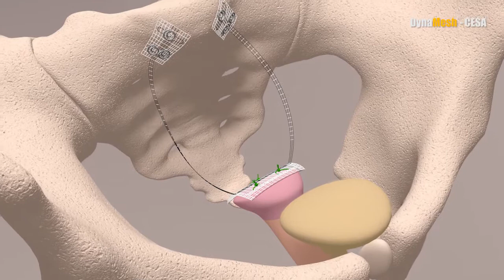DynaMesh®-CESA - Animation: Cervicosacropexy - Bilateral Fixation - Level Promontory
Animation on the medical device: DynaMesh®-CESA - cervicosacropexy - bilateral fixation - level promontory - Vi094 xx01 2020/07/20